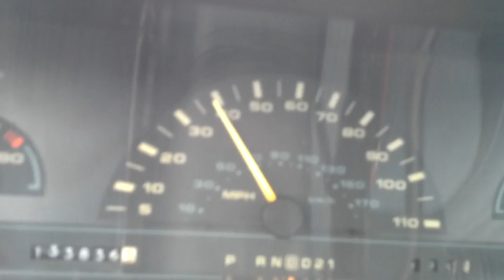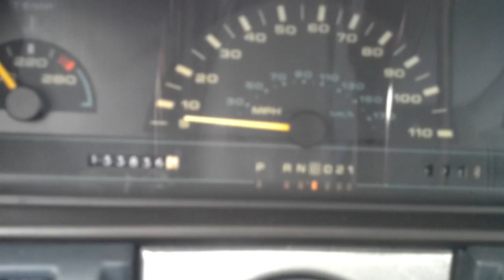Possessed car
Speedo in my car acting strange